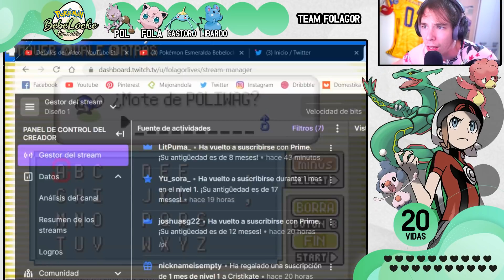Pokémon Esmeralda Bebelocke Ep.3 - BLASCO ME ENSEÑA SU RALTS